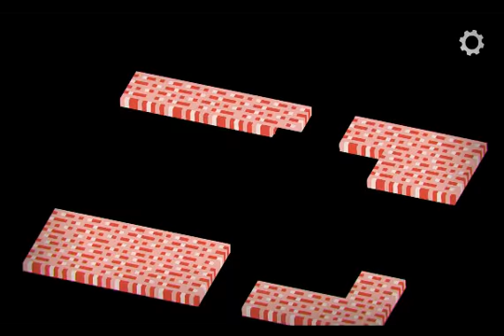SlayAway Camp - Part 1 - Have A Nice Fall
Guy's if you liked the video then hit that thumps up button dont forget to comment and subscribe for more content also check out my dad's channel cave flame Also Always stay true to yourself